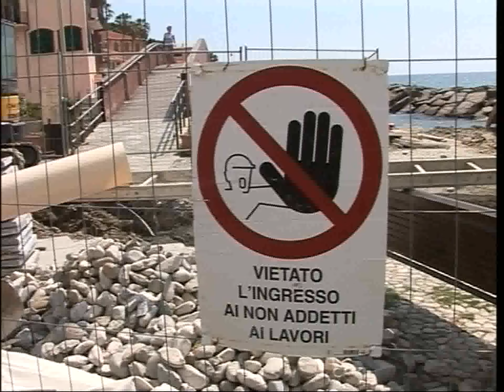I LAVORI PER LE FOGNATURE ALLA FOCE DI IMPERIA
RIPRENDONO I LAVORI PER LE FOGNATURE ALLA FOCE DI IMPERIA, MA I PROBLEMI RESTANO PER UN CANTIERE APERTO CON DIVIETO DI BALNEAZIONE,  NEL PIENO DELLA STAGIONE TURISTICA